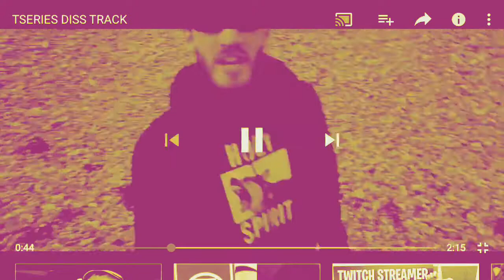Tseries Diss Track Sped up 2x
Song by PewDiePie he’s kinda popular so check out his channel.